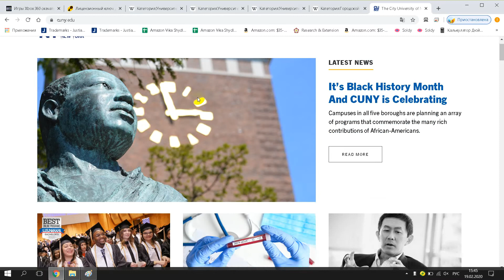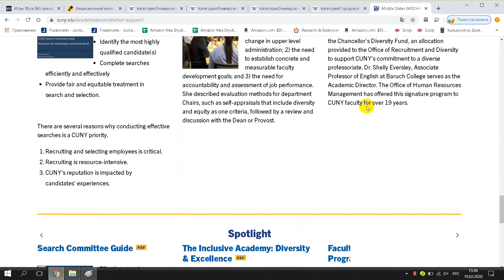City University of New York